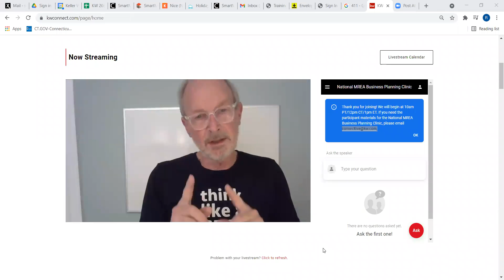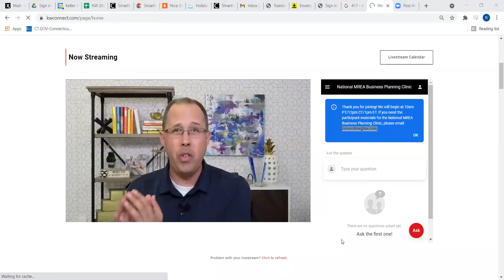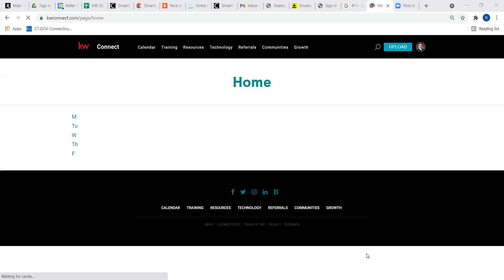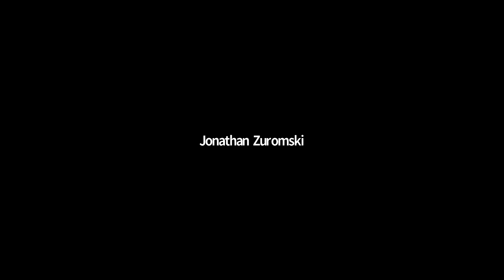Gene Rivers BPC - 10/20/2021